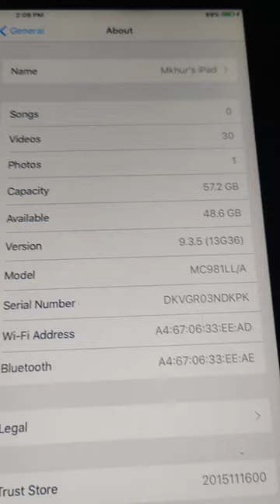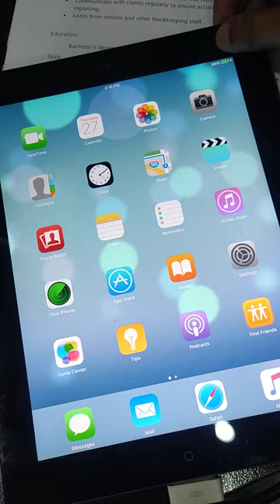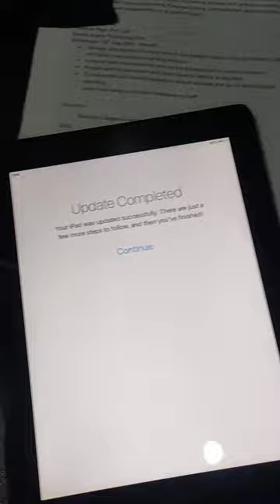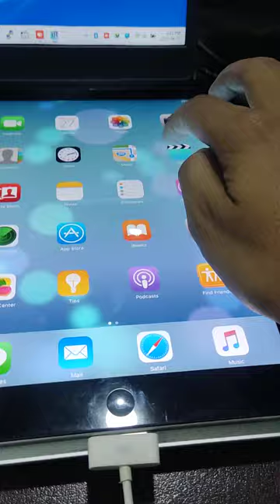khurram ipad 2 for sell on olx overview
The iPad 2 features a 9.7-inch LED-backlit display with a resolution of 1024 x 768 pixels, providing sharp and vivid visuals. The tablet is powered by a 1GHz dual-core processor 64 Gb storage and 512MB of RAM, which provides smooth and responsive performance. With up to 10 hours of battery life, the iPad 2 will last all day on a single charge.

The tablet comes equipped with a 0.7MP front-facing camera and a 0.92MP rear-facing camera, making it easy to capture photos and videos on the go.

One of the best features of the iPad 2 is its versatility. Whether you want to use it for work, play, or both, the tablet has you covered. With access to the App Store, you can download thousands of apps and games to suit your needs. The iPad 2 is also compatible with Apple's suite of productivity apps, such as Pages, Numbers, and Keynote, making it a great tool for work or school.

Overall, the iPad 2 is a great choice for anyone looking for a reliable and versatile tablet. With its powerful capabilities and user-friendly interface, it's sure to meet all of your needs.